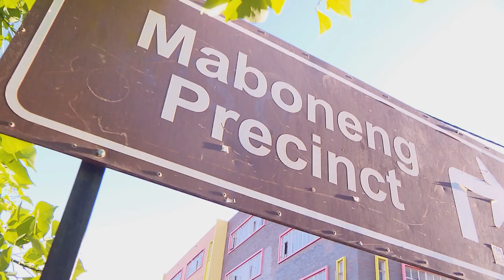Mishqah Parthiephal : Actress & Model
Whatever your dream may be, don’t expect the world to share your enthusiasm.  Durban actor Mishqah Parthiephal got to hear far more “nos” than” yeses” when she was auditioning for parts – and then she got her lucky break.  That was when the hard work really started – as she explained to Kriya.